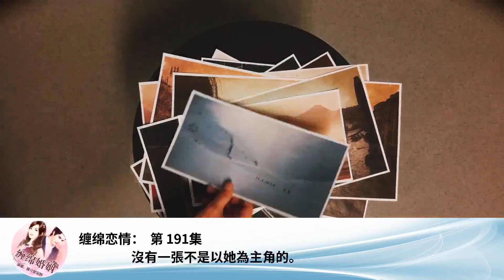纏綿戀情： 第 191集